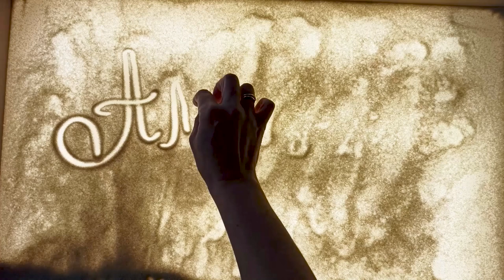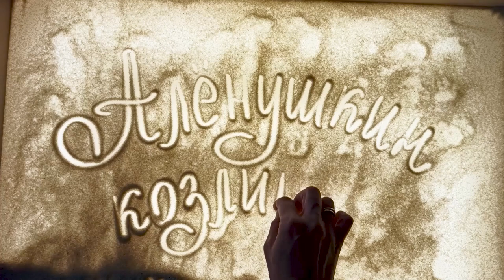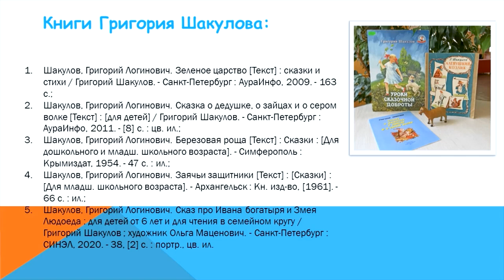Георгий Шакулов «Алёнушкин козлик» в технике песочного рисования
Сотрудники Библиотеки № 17 им. Н. М. Рубцова округа Майская горка предлагают послушать сказку «Алёнушкин козлик» и посмотреть на создание иллюстраций к ней в технике песочного рисования. Сказки Григория Логиновича Шакулова написаны простым и понятным, образным и живым языком. История про маленького козлика понравится детям дошкольного возраста.